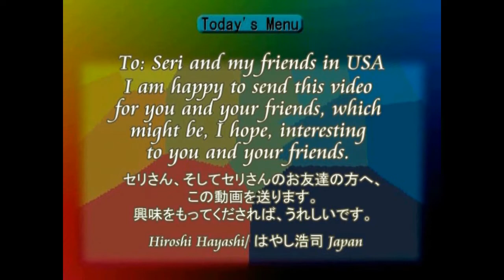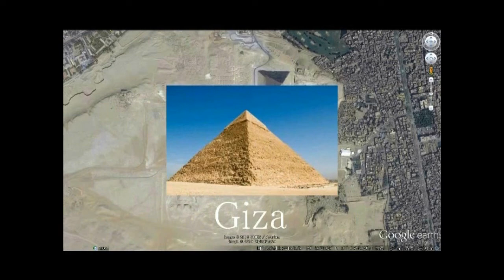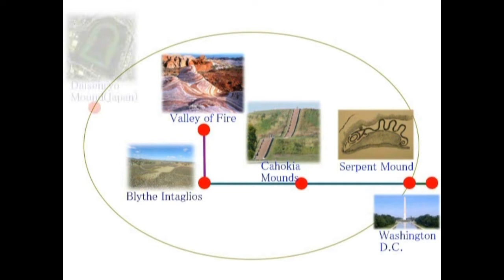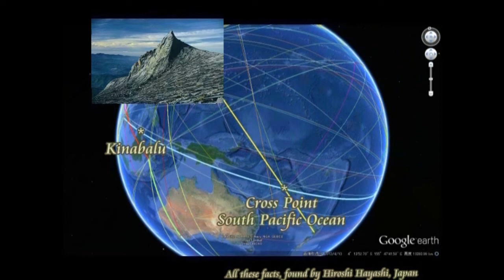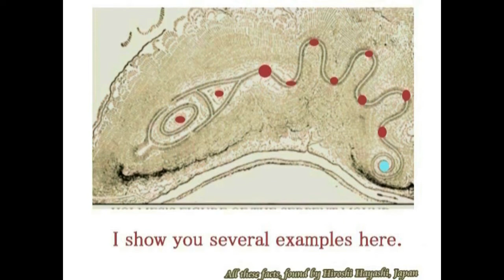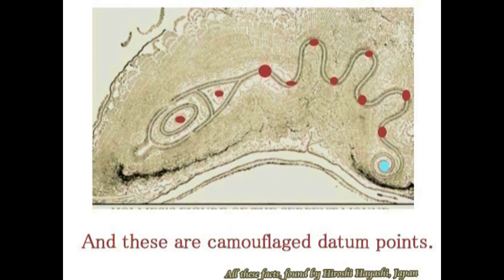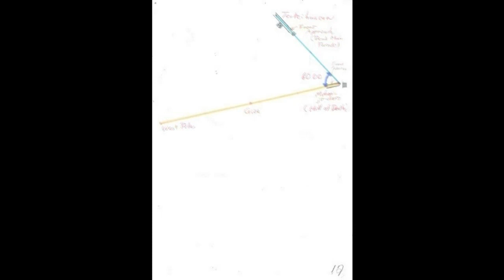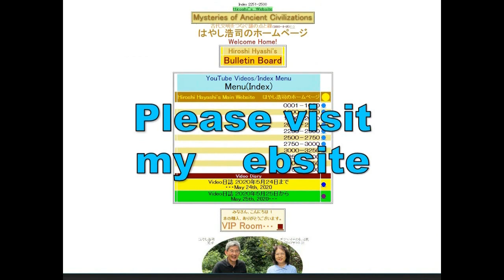4052【02再M】Hiroshi Hayashi's Nazca Theory+USA in NazcaナスカのUSAと大仙稜＋はやし浩司のナスカ理論